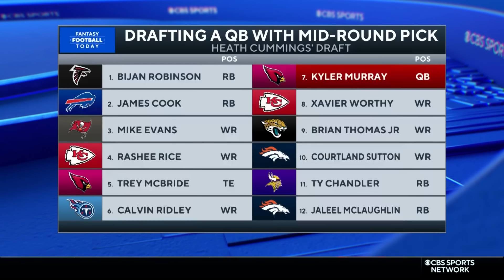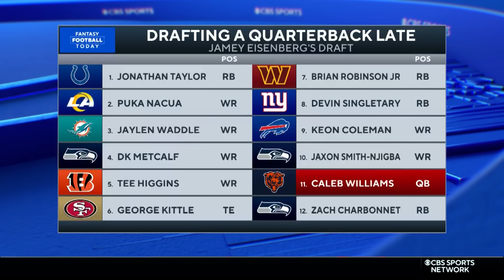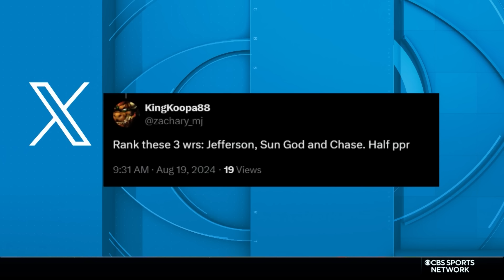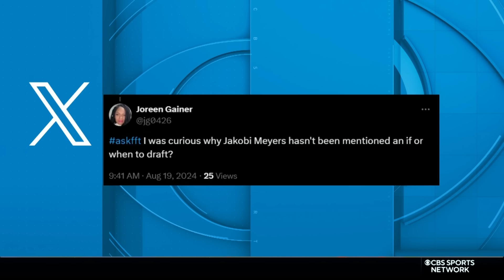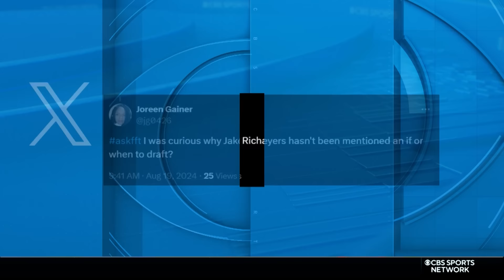FFT on CBSSN: Preseason Review, QB Strategy, Rookie Updates, & More! | 2024 Fantasy Football Advice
*Timecodes Below

Want to be in our next mock draft or have a shot at being on air?

Get the latest Preseason Week 2 highlights (0:50), rookie updates (13:30), QB draft strategies (27:15), and answering your tweets (39:5) in this episode—everything you need to crush your fantasy league!

0:00 Intro

0:50 Preseason Risers & Fallers

13:30 Rookie Class Updates

27:15 QB Draft Strategy

39:50 Tweets

For quick-hitting advice in 10 minutes or less, listen to the 'Fantasy Football Express' podcast